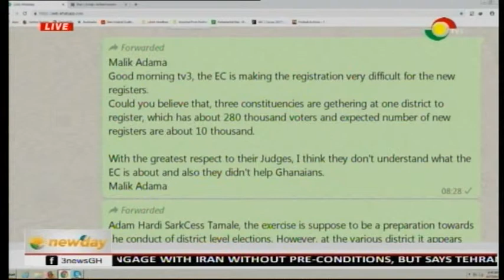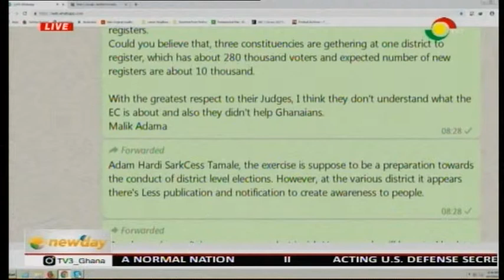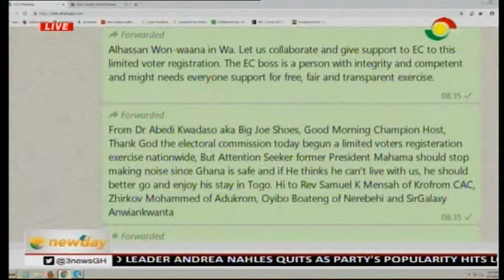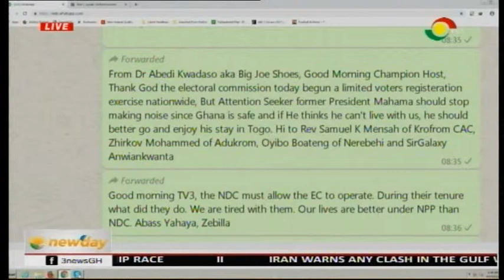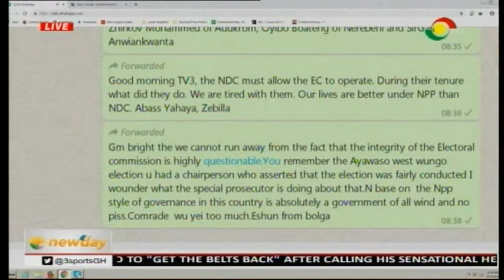Newspaper Review - 17/6/2019